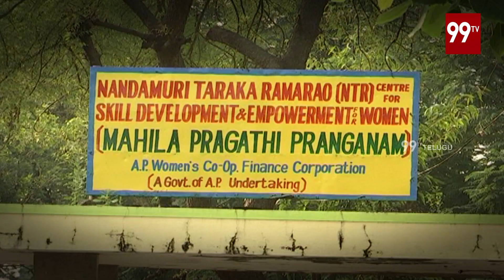Devudu Chesina Manushulu | 99TV Sankranthi Special Program on Transgenders | PROMO | 99TV Telugu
devudu chesina manushulu - it is a 99tv sankranthi special program, in which our anchor srinivas valeti turned as a trangender to understand the actual transgender's problems. watch the exclusive interview on 99tv telugu channel on this sankranthi.